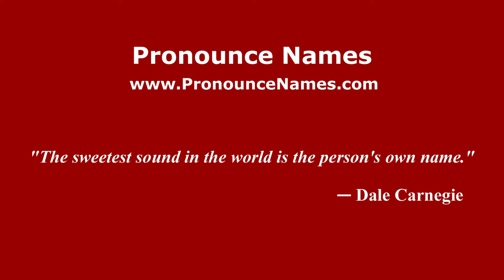Tomás Cipriano De Mosquera Y Arboleda (Colombian Spanish/Colombia) - PronounceNames.com